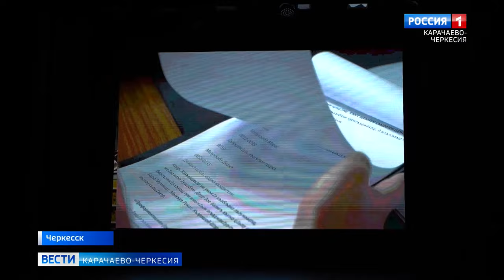В КЧР наградили журналистов за освещение в СМИ темы "Межнациональные и межконфессиональные отношения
В Черкесске наградили журналистов за лучшие материалы по освещению в СМИ темы "Межнациональные и межконфессиональные отношения". В числе участников конкурса и сотрудники ГТРК "Карачаево-Черкесия"